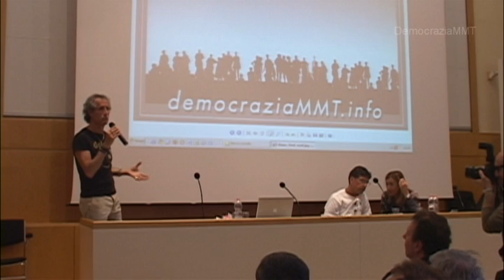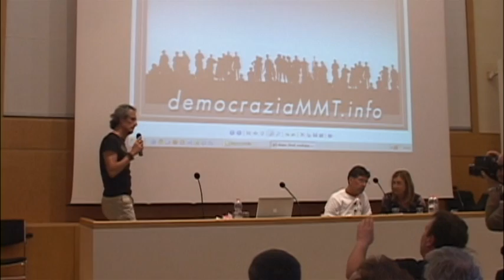[ITA 9/9] W.Mosler a Venezia "Modern Money Theory 4a parte"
epici.it